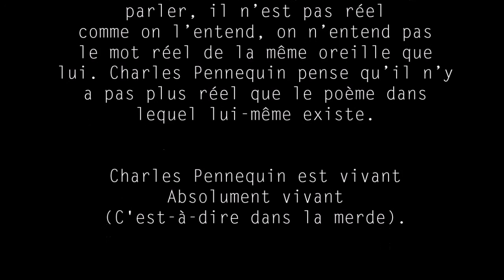Charles Pennequin - Les Petits mots - théâtre du Rond Point, 2013